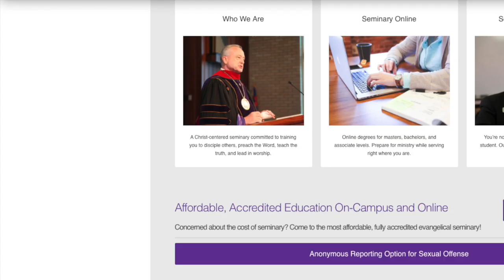Interview with Pastor Tom Buck Part 1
This video is part 1 of an interview with pastor Tom Buck.  Tom Buck is the pastor of First Baptist Church, Lindale, TX.  Tom is also an original signer of the statement on Social Justice and the Gospel and a plays an active role in Simeon Trust.